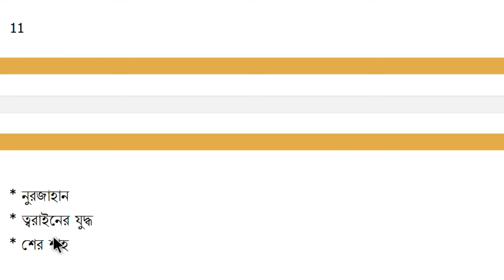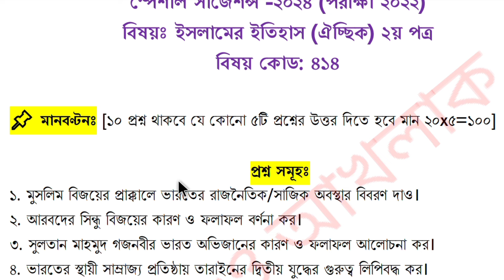ফাজিল ৩য় বর্ষের সাজেশন্স ২০২৪ || ইসলামের ইতিহাস ২য় পত্র | exam 2022 | Fazil 3rd year suggestion 2024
fazil 3rd year exam 2024 all subject Short Suggestion || fazil 3rd year 2024 quran Short
Suggestion || fazil 3rd year 2024 short suggestion, fazil 3rd year Exam 2022 ||

fazil 3rd year exam 2021 short suggestion || fazil 3rd year exam 2021 Short suggestion Quran || fazil 3rd year short suggestion 2023

ফাজিল ৩য় বর্ষ চুড়ান্ত সাজেশন ২০২৩ || কুরআন মাজীদ সাজেশন ২০২৩ || fazil 3rd year Quran Majeed Suggestion 2023 ||​

আলিম ২০২৩ হাদিস শরীফ চুড়ান্ত সাজেশন্স, fazil 3rd year 2023 final suggestion, final suggestion fazil 3rd year

আলিম ২০২৩ কুরআন মাজিদ ১ম পত্র চুড়ান্ত সাজেশন্স, fazil 3rd year 2023 English final suggestion, final suggestion fazil 3rd year 2023,

ফাজিল ৩য় বর্ষের সাজেশন্স ২০২৪ || ইসলামি স্টাডিজ ১ম পত্র | exam 2022 | Fazil 3rd year suggestion 2024